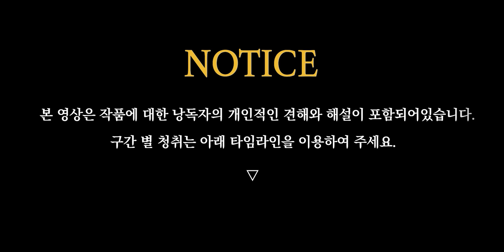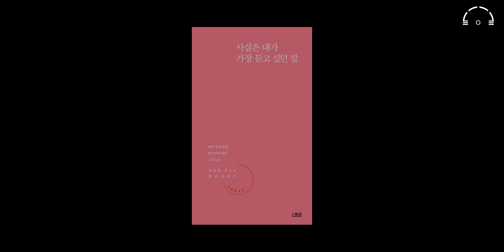따듯한 목소리 현준님이 써내려간 밤의 사색 | 사실은 내가 가장 듣고 싶던 말 | 오디오북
《사실은 내가 가장 듣고 싶던 말》 따듯한 목소리 현준 지음 | 더퀘스트

안녕하십니까 고독한 낭독회에서 와주신 여러분들 반갑습니다.

@따듯한목소리현준  님의 [사실은 내가 가장 듣고 싶던 말] 이란 책 준비하였습니다.

네, 아마 오디오북을 좋아하시는 분들이라면 잘 알고 계실 현준님의 따끈한 신간 책인데요.
목소리도 워낙에 좋으시고, 조근조근 자신의 경험에 빗대어 이야기 해주시는 걸 듣자면

하루에 끝에 큰 위로를 받으면서 잠을 청하시는 분들이 많이 실 거라 생각이듭니다.
저도 고백을 하나 하자면 저 또한 현준님에 오랜 팬이거든요.
3년전 쯤 처음 현준님 영상을 접하고, 또 후에는 연이 닿아서

자주 연락을 하고 실제로 뵙기도 하고 같이 여행도 가면서
지금은 좋은 형 동생이자, 고마운 조언자이자, 저에게는 긍정의 영향력을 주시는 분이세요.

그래서 현준님이 책 집필을 오래 준비하면서 많이 기대하고 있었는데
어느덧 이렇게 멋진 책이 나오게 되었네요.

이 책은 담백함과 참 닮았다고 말하고 싶습니다 .
그간 현준님이 경험했던 상황들속에 자신의 마음을 솔직하고 담백하게 담아놓았는대요.
불면증을 갖고 계시는 청취자분들에게 좋은 숙면 친구가 되리라 생각듭니다.

네.. 고독한 낭독회에서 에세이는 처음이죠?
부디 제 낭독이 현준님의 책에 누가 되지 않기를 바라면서
열심히 읽어보도록 하겠습니다 .

46만 구독자들의 숙면을 책임지고 계시는 현준님의 에세이
사실은 내가 가장 듣고 싶던 말

00:00 작품해설
02:44 사실은 내가 가장 듣고 싶던 말 中